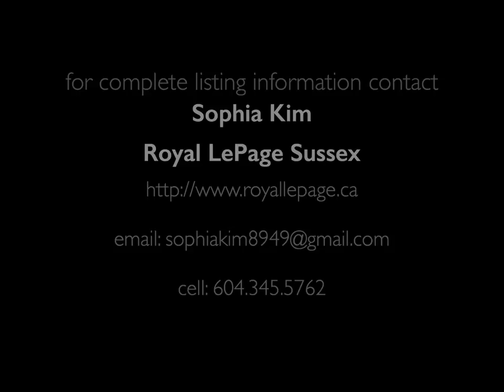188 E Esplanade, Suite 2004, North Vancouver, BC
Sophia Kim
Royal LePage Sussex